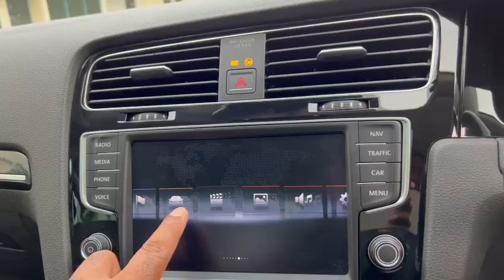VOLKSWAGEN GOLF A7 (2WD) CRUISE CONTROL, ESC, KEYLESS ENTRY-SNK5098L- TORQUE AUTOS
TorqueAutos usedcarsforsale If you are interested to buy please click on the given link complete details are available